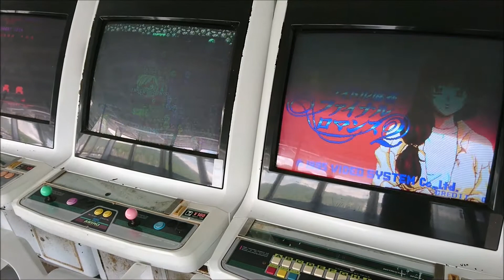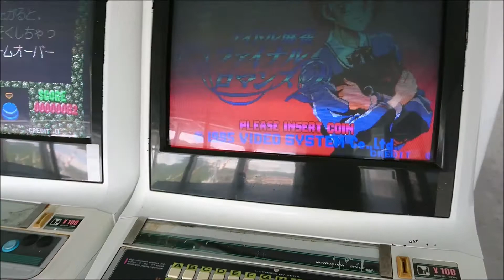フェリー船内の ゲームセンター エピソード3【Japanese ferry ship 's game center episode 3】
フェリー船内のゲームセンターを撮影した動画。
シリーズ第三弾。
3台しかないのでもはやゲームコーナーと言える。
スペースインベーダー、ぷよぷよ、エロ麻雀という鉄壁の布陣。
だが長い航海中プレイヤーは誰もいなかった。撤去も時間の問題か…。
ここに世界船内ゲーム遺産に認定された。